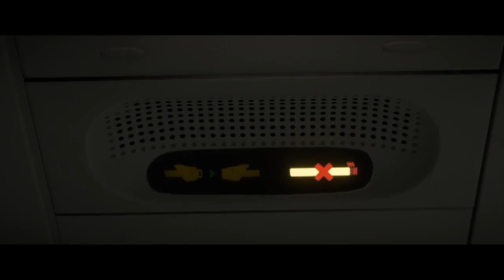Hunter bekommt Traum Angebote von Top-Clubs | Fifa 18 The Journey #02 | Luki Perni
▬▬▬▬▬▬▬▬ SETUP ▬▬▬▬▬▬▬▬
1. Monitor
2. Monitor

▬▬▬▬▬▬ Das Spiel ▬▬▬▬▬▬

*FIFA 18 vorbestellen

▬ Kamera Equipment ▬

Licht: Irgendeine Standlampe

Danke für jede Unterstützung!